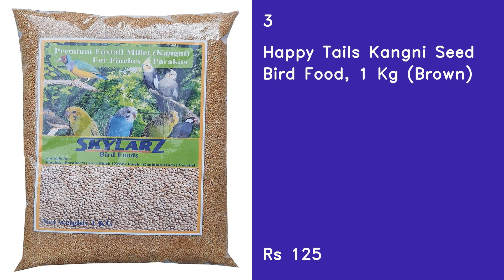Top 5 Best Bird Food In 2021 India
1
Boltz Bird Food for Budgies - Mix Seeds (1.2 KG)

2
Nature Forever Bird Feeder Mix, 900 g

3
Happy Tails Kangni Seed Bird Food, 1 Kg (Brown)

4
Parrots Wizard Kangni Seed Bird Food 950 Gram

5
a Quality kangni Seed Bird Food Foxtail Millet Seeds for Birds 1 KG Pack